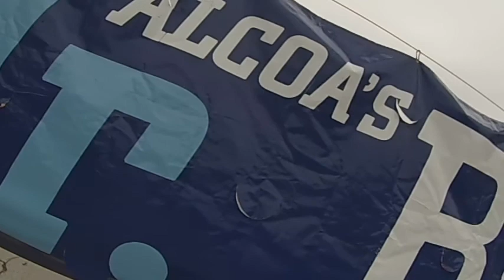SCENES FROM THE 2014 ALCOA JR BIX